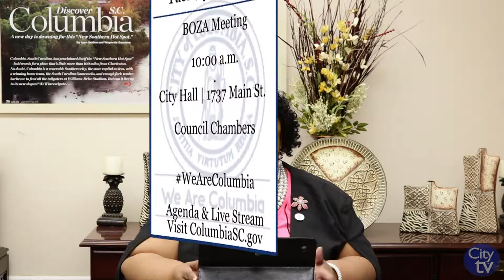This Week in the City | June 10th - 16th